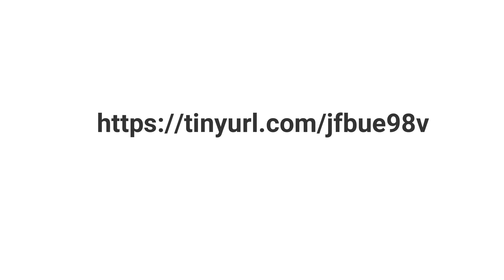What is Nusach Eretz Yisrael?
Join the Machon Shilo channel on Rumble!